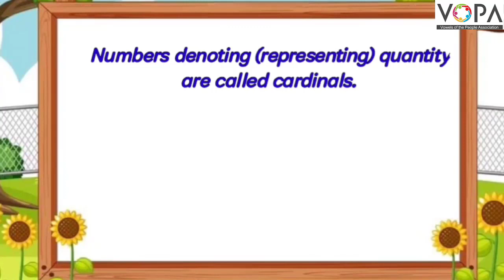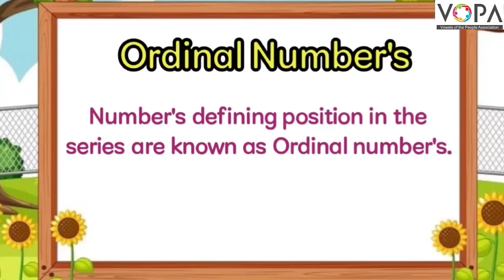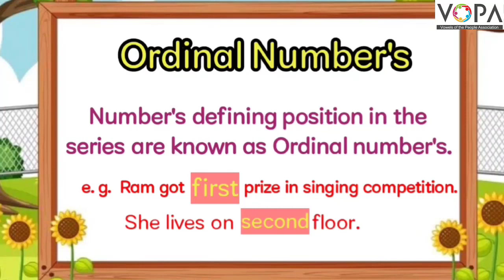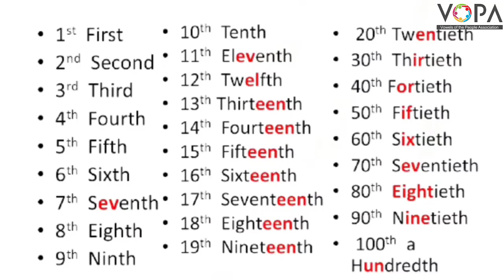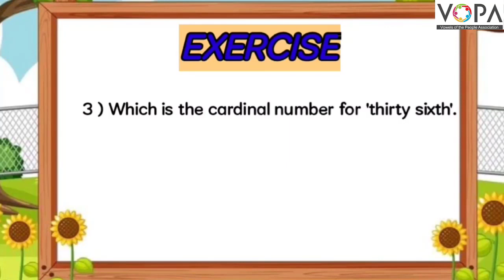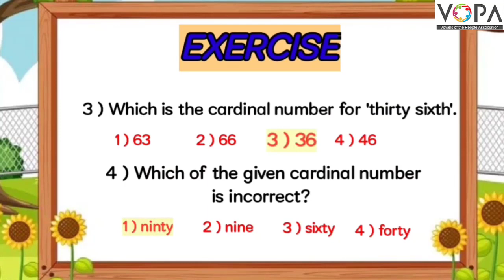5th | Scholarship | English | Cardinal & Ordinal Numbers | V2 | V-School